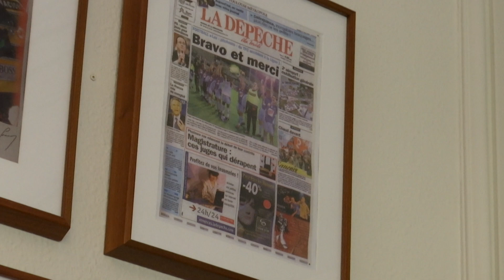Olivier Sadran - Parrain de la Promotion 2015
Olivier Sadran, Président de Newrest et Président du Toulouse Football Club, Parrain de la Promotion 2015 des lauréats de la Fondation Groupe Dépêche revient sur son expérience dans ce rôle à l'occasion des 10 ans de la Fondation.